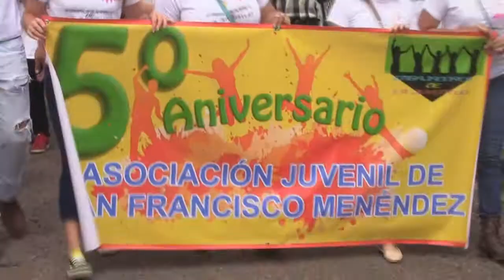Quinto Aniversario Jóvenes Embajadores